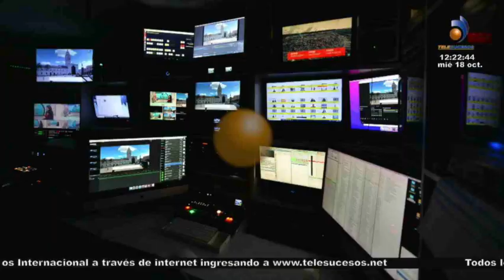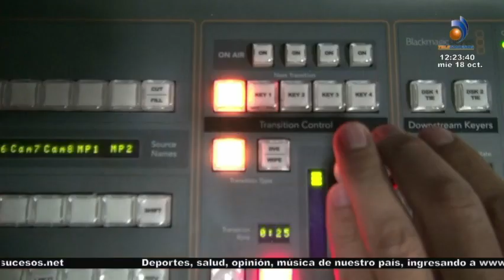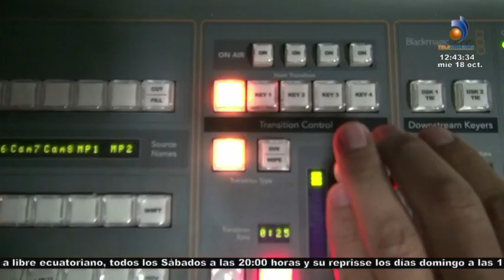El Show de Paco Godoy presenta al QUINTETO "QUITO HORA CERO" Homenaje al compositor: Astor Piazzolla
El Show de Paco Godoy presenta al
QUINTETO "QUITO HORA CERO"
Homenaje al compositor: Astor Piazzolla